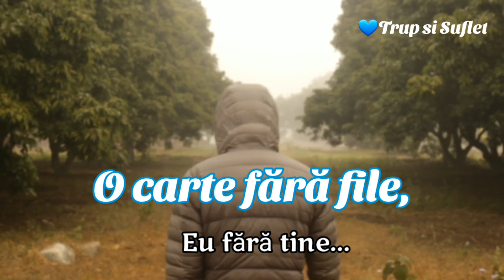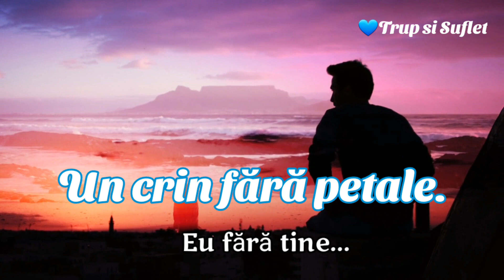Eu fără Tine 💙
O carte fără file,
Călimară fără toc,
O gură fără vorbe,
O torţă fără foc;

O noapte fără stele,
Dimineaţă fără soare,
O luntre fără vâsle,
Tablou fără culoare;

Moară fără apă,
Corabie fără vânt,
Arcuş fără vioară,
Mierlă fără cânt;

Un tren fără şine,
Copac fără ramuri
Un câmp fără coline
Şi mare fără valuri.

Un cuib fără păsări
Drumeţ fără cale
Un vultur fără zări
Un crin fără petale.
Eu fără tine - Sergiu Mănuș